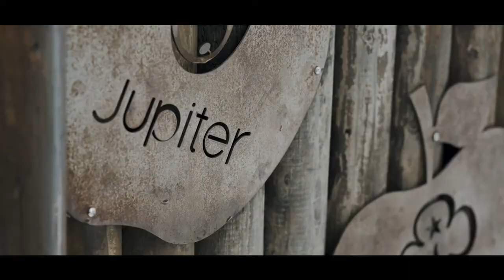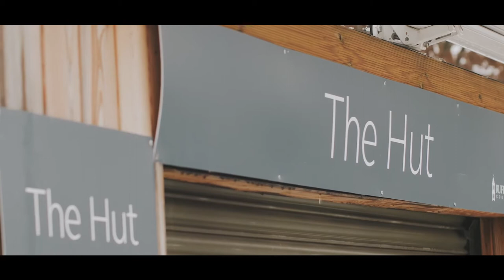Jupiter Play; Creating spaces that spark a sense of wonder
Welcome to a world of innovation, creativity and above all fun! Choosing to work with Jupiter Play is choosing to work with an independent family business that has been creating award-winning play and sports areas for over 20 years.

Our approach is unique; we choose to partner with a range of brands from all over the world who best represent innovation, quality, great design, sustainability and play value. Every project can therefore begin with a unique outlook, without being constrained to one supplier, or delivering identikit playgrounds seen across the UK.

Your journey from ‘A to Play’ begins by collaborating with our friendly and highly skilled team of; Landscape Architects, Bespoke Product Designers, Inclusion and Active Design Experts to an experienced Contracts Team who will make your unique design a reality ensuring complete compliance to standards.

If you are looking to create a truly unique space that will delight and engage a community for many years then please get in touch, our experienced team will be happy to help.